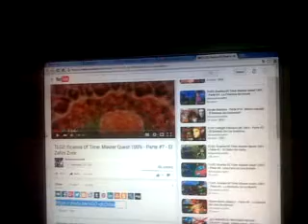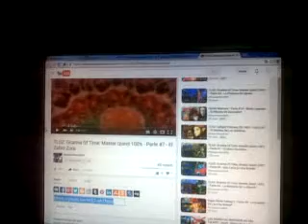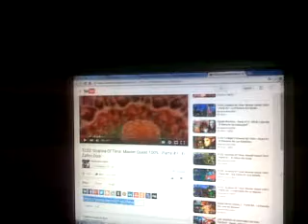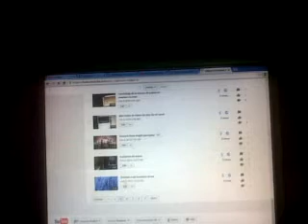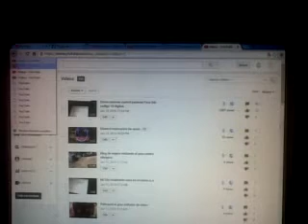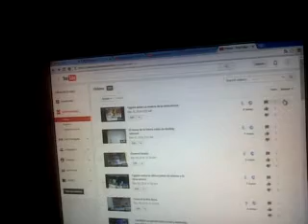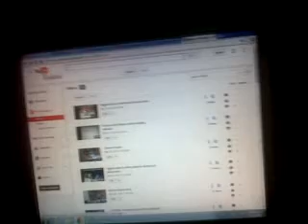Consejo de vida como hacer para haters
Konichiwa un saludo a todo yo soy train heartnet duel el dia de hoy hablando con un amigo me dieron gana de un nuevo consejo de vida de como hacer para no ser afectado por haters